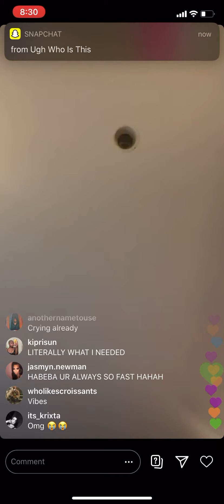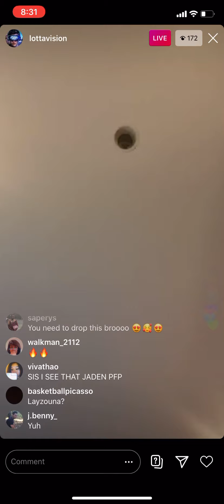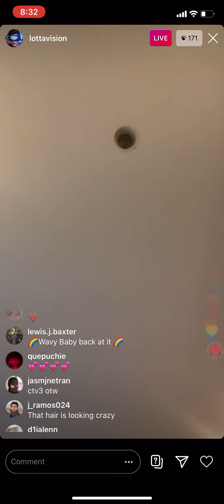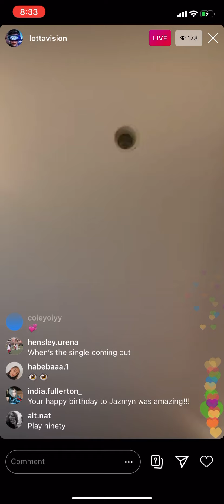New Jaden smith snippet 2020 Instagram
New unreleased song jaden smith